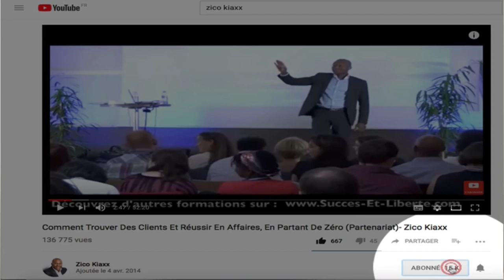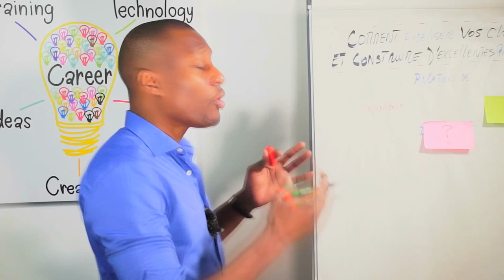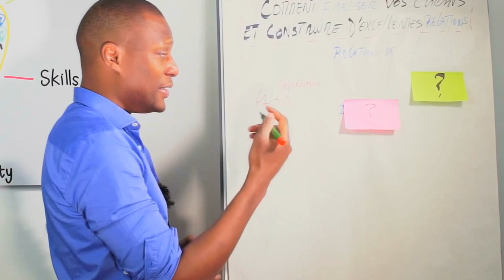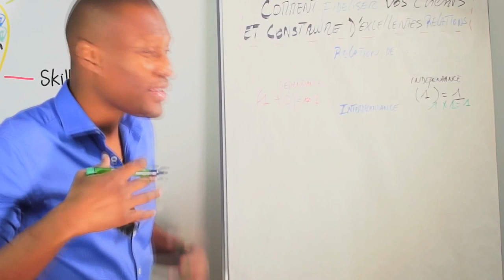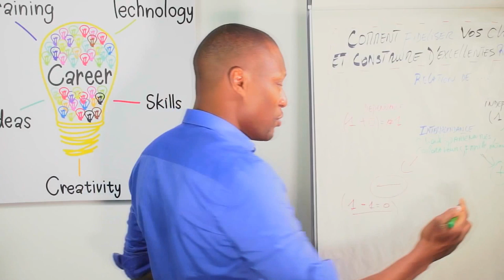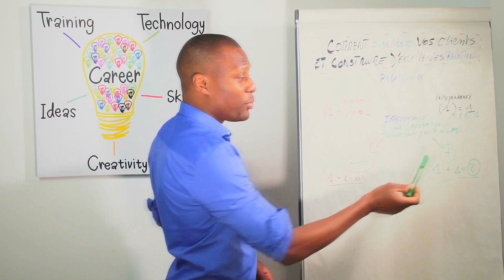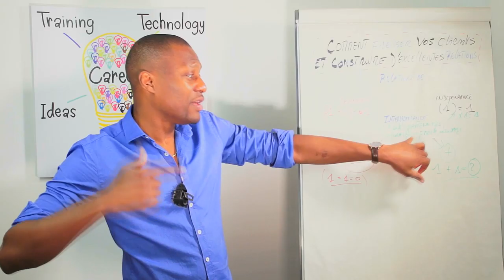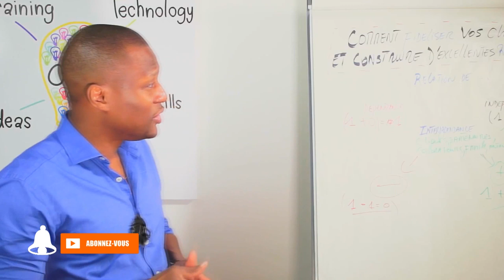Comment fidéliser ses clients et construire d’excellentes relations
Comment fidéliser ses clients et construire d’excellente relation ? 🎬✅Découvrez la réponse de Zico Kiaxx et participez à l'atelier digital offert "Business Du Conseil Haut De Gamme" ***Déroulez la page pour voir votre cadeau de bienvenue;-)

Découvrez dans cette vidéo Comment fidéliser ses clients et construire d’ excellente relation ?